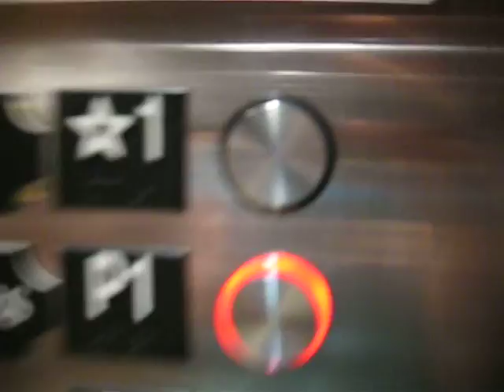2011 video: Otis Series 2 Traction Parking Elevator at Wyndham Alexandria, VA